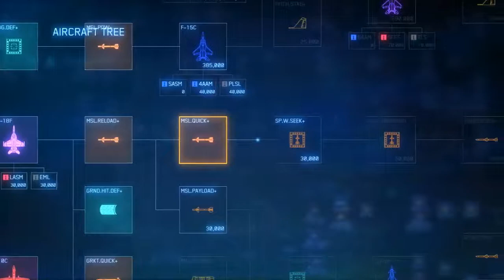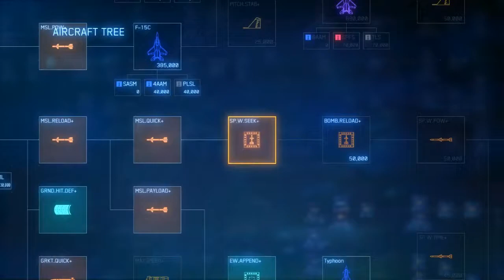Ace Combat 7: Skies Unknown (PC): Mission 12 - Stonehenge Defensive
Gotta take down them arsenal birds. And to do that, we gotta use one of the deadliest weapons known to all aces.

Yep, Stonehenge is back, but this time we're protecting it.

Such a cool mission, I love this game, haha!